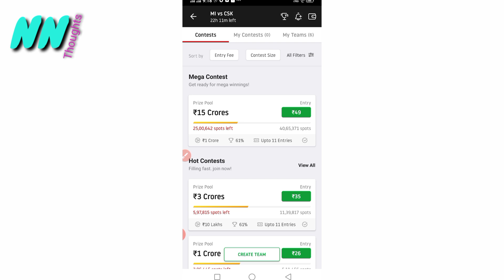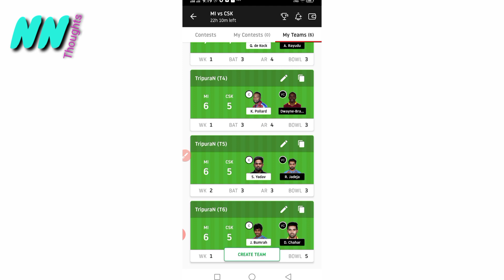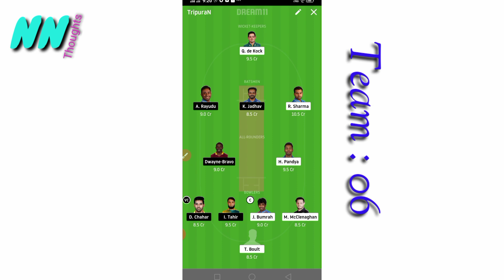Dream11 IPL 2020 MI Vs CSK match 01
Dream11 IPL 2020
MI Vs CSK Match 01
MI Vs CSK match predation
IPL match:01